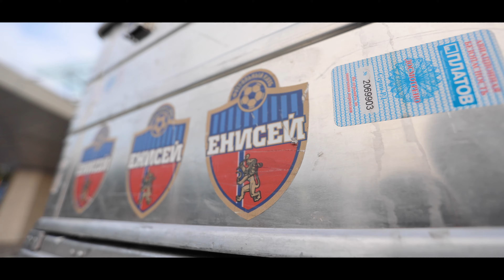ЕНИСЕЙ ТВ | Автоцентр КрасГАЗсервис - партнёр ФК«Енисей»